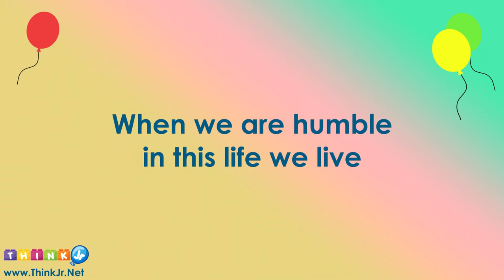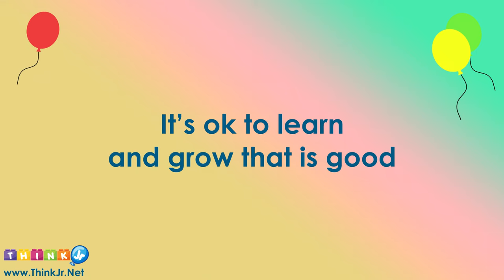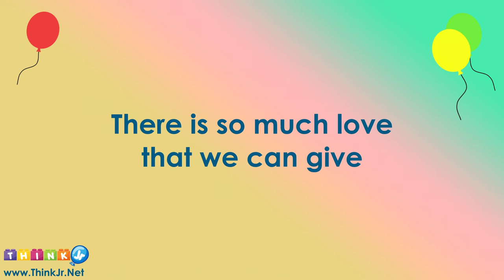Song on Humility | ThinkJr